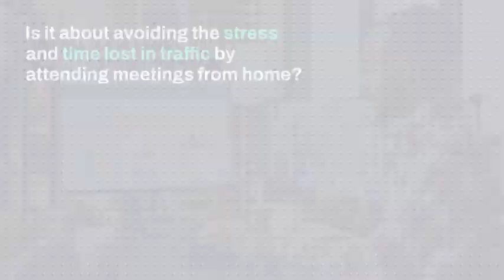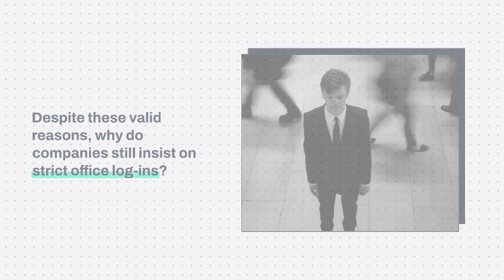Remote Work: Why Many Employees Prefer WFH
Ever wonder why so many employees prefer working from home? 🏠

In this video, we explore the top reasons behind this growing trend. From the flexibility to care for family members, to avoiding stressful commutes, and simply missing the comfort of home, discover why remote work is becoming the new normal. Learn how these factors contribute to greater job satisfaction and why more people are choosing to say goodbye to the office. Watch now to find out why home truly is where the heart is! ❤️

🚀 🦸🏼 How to connect with BarbaraCV virtualspacehero 🦸🏼 🚀

Also, feel free to head over to our BLOG. You will find a lot of content there about the virtual space!

Connect with our founder Dr. Barbara Covarrubias Venegas on LinkedIn here:   / barbaracv